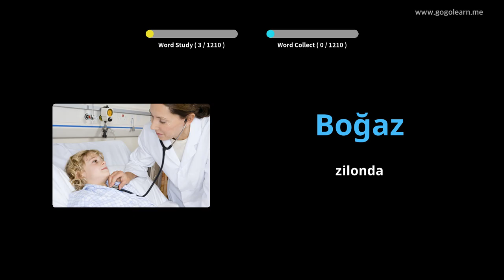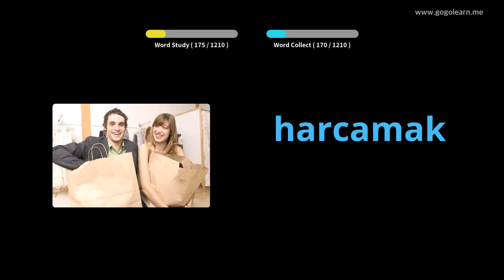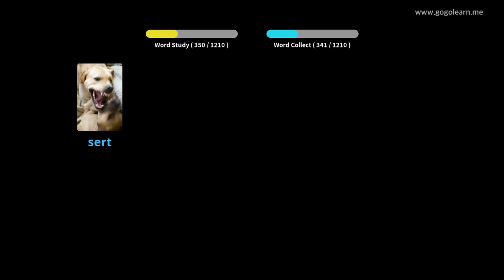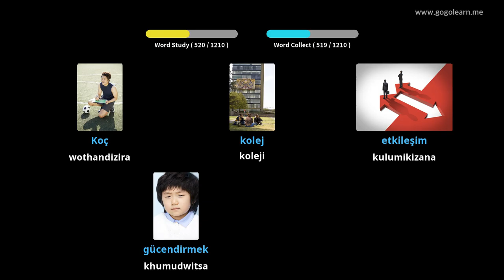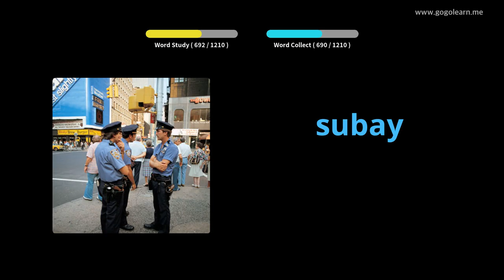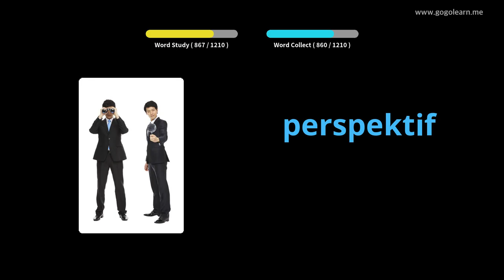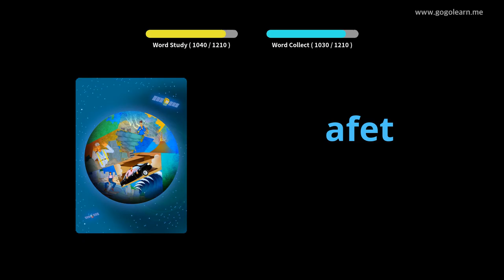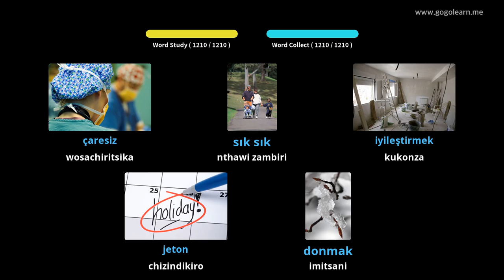Wophunzira Mawu a ku Turkey | Golearn